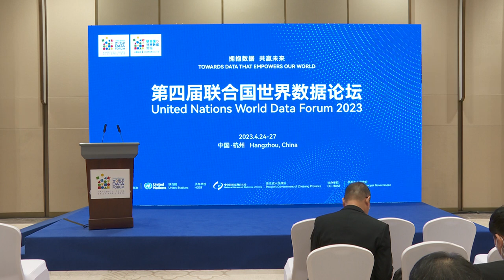(TA2.05) Using Machine Learning to Address Data Gaps Perspectives from Climate Change, Agriculture..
Organiser(s): Development Gateway (DG); International Fertilizer Development Center; Quantitative Engineering Design

With changes in population, increasing desertification, and a changing climate, sub-Saharan Africa faces rising food insecurity. Having data to mitigate these challenges is crucial, but for much of the continent, data gaps remain. This session focuses on ways that machine learning can improve decision-making. Specifically, this session will focus on applications for machine learning from agriculture, climate change, and humanitarian perspectives. We will also discuss how this data can be cross-applicable to a spectrum of organizations working on agricultural inputs and outputs, climate change, changing population patterns, gaps in social services, and beyond. Time for a Q&A will be provided, and attendees will come away with a better sense of opportunities, barriers, and how machine learning data can be used in their own work. Examples of discussion questions: 1. Best practices and lessons learned – where has machine learning been particularly effective? 2. What are best practices around introducing AI into existing projects? How do we ensure we use AI to meet the needs of the project rather than having the tech lead? 3. What is the right place for AI? Where can AI add value and does it add complication? 4. How do we know what we don’t know, and how can we use AI to make “ground truthing” more efficient? 5. What are the cross-applications for machine learning? How do we ensure that data collected can be used more effectively and not siloed? 6. How do we keep ethics and data privacy in mind, specifically as we start to reuse data? 7. How can we ensure that data collected gets back down to the farmer or to a more local level where it can be used for decision making? (How do we make sure that data collected is transformative in the final stages of a project?) 8. What are the gaps? What is missing from the conversation? 9. What is next for AI from the perspective of each panelist?